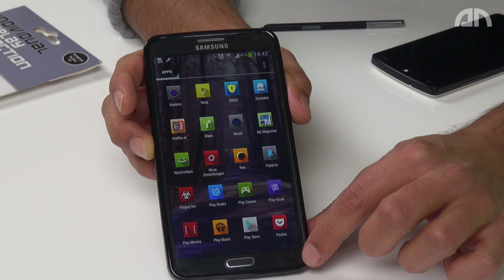Displex Display-Schutzfolie - Hands-On mit Nexus 5 und Galaxy Note 3 - androidnext.de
- Kurz vorm Nikolaus haben wir uns ein potenzielles Geschenk für Geeks angesehen: Die Displex-Display-Schutzfolie überzeugt uns mit recht einfacher und effektiver Montage und guten Ergebnissen in der folgenden Benutzung des so gesicherten Smartphones.